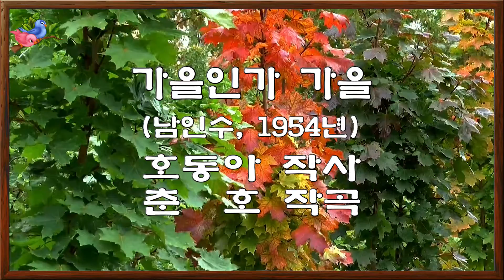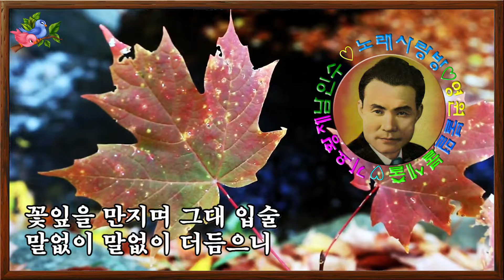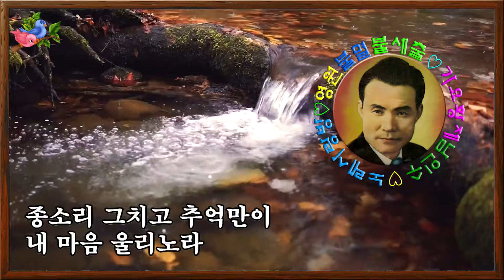💜남인수_가을인가 가을1954년 (Nam In Soo)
“가을인가 가을1954년"
남인수 (강문수, Nam In Soo) 노래
호동아 (유호)작사.춘호 (박시춘)작곡
1.
가을 바람이 불면은 어쩐지 외로워
성당의 종 소리 들리면
어쩐지 슬퍼져서 그대와 거닐든
언덕길을 말없이 말없이 걸어가니
가랑잎 한잎이 소리없이 가슴에 나부끼네
2.
가을 바람이 불면은 어쩐지 서러워
달빛이 창문에 비치면
어쩐지 애달퍼서 꽃잎을 만지며
그대 입술 말없이 말없이 더듬으니
 종소리 그치고 추억만이 내 마음 울리노라
ㅡㅡㅡㅡㅡㅡㅡㅡㅡㅡㅡㅡㅡㅡㅡ
ㅡ㉳바구미 미디연주,악보채보,영상ㅡ
ㅡㅡㅡㅡㅡㅡㅡㅡㅡㅡㅡㅡㅡㅡㅡ

ㅡㅡㅡㅡㅡㅡㅡㅡㅡㅡㅡㅡ
…1:4💖가황남인수(반주🎶금영.태진.㉳바구미.추담.패트라).Nam In Soo🎶-